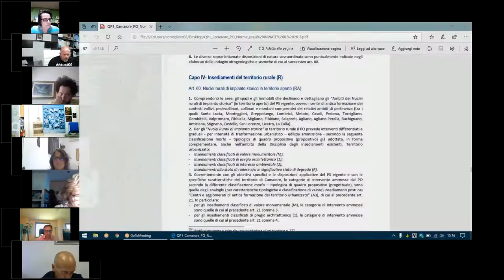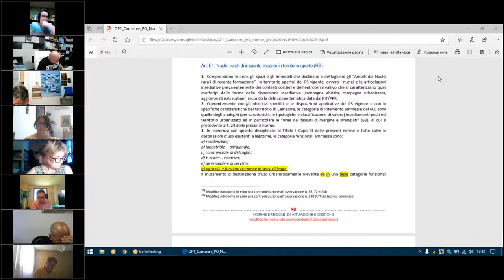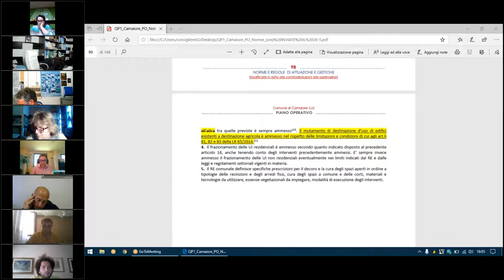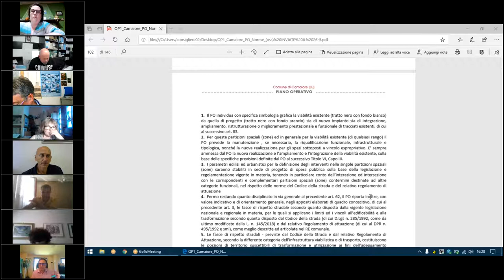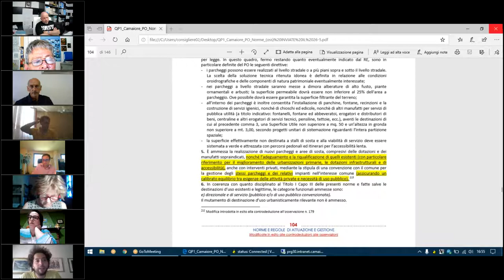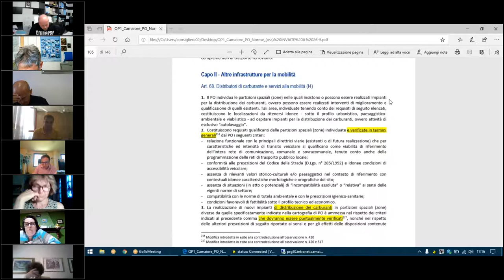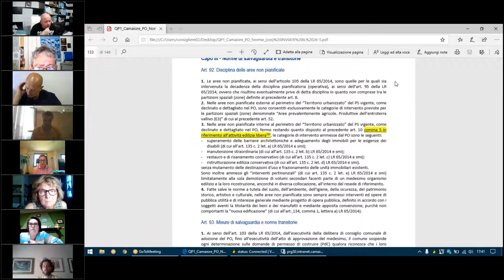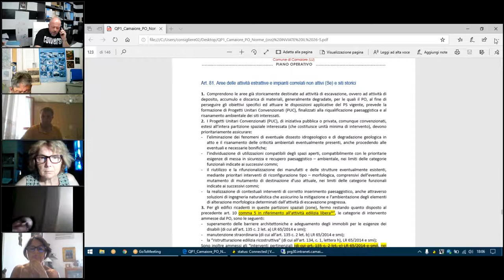3ª Commissione Consiliare del 07 Luglio 2021